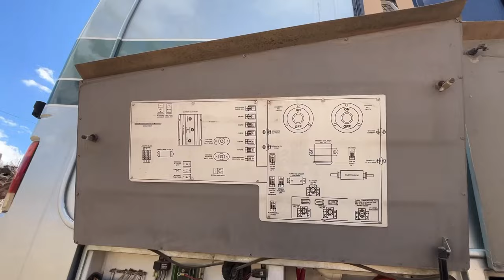RV Repairs. Fly Swatting lessons.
RV Life.  Our USA travels in a 40' Monaco motor home, or whatever else is on my mind today.  :)